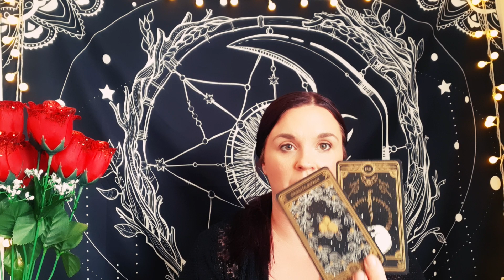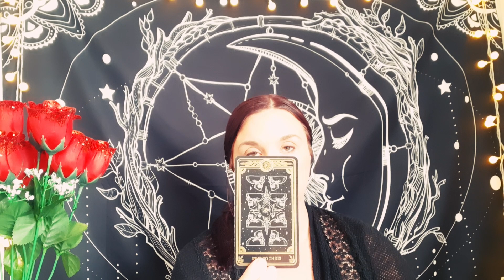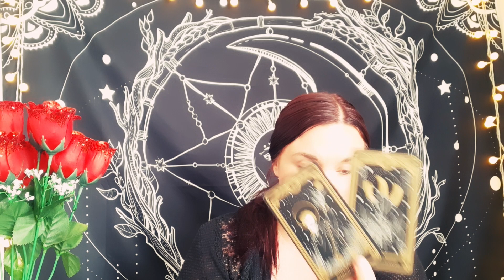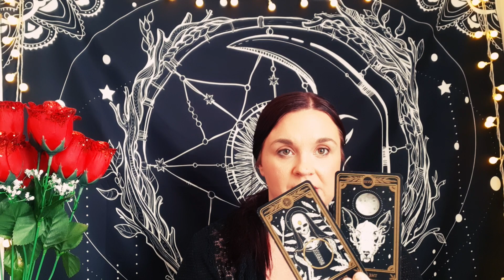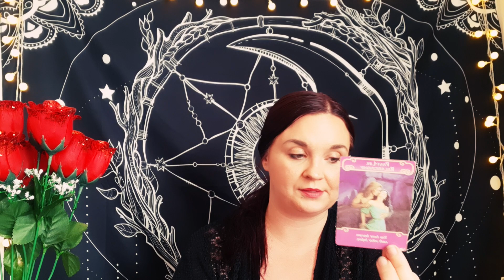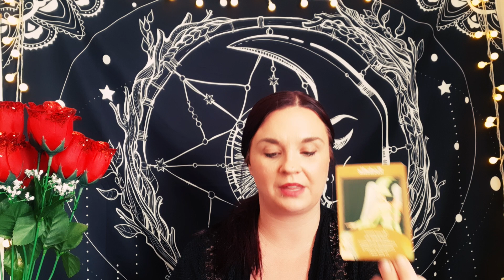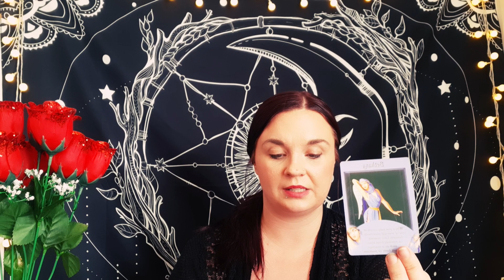PISCES - They are shocked that you are not taking them back! 😳🙄 April 2021 Tarot Reading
Check out @the.libra.tarot On Instagram She is Amazing and such a wonderful person ❤